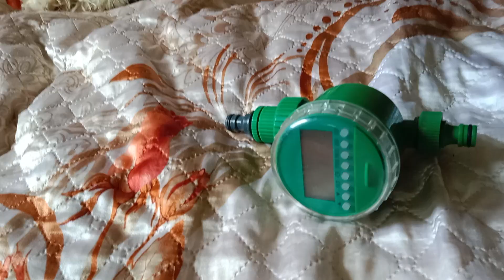Капельный полив, самый дешёвый!)легенда или миф?Так ли хорош "Яхтный лак"?Как работает вентиляция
Суббота ,день тяжёлый, надо успеть много, что бы не возится в воскресение со всей той же фигнёй.Огород, Огурцы...Капельный полив...Сегодняо мифах про капельный полив из бутылочек!)))